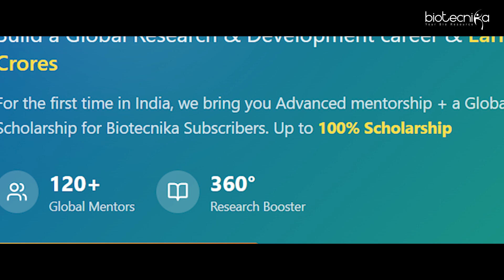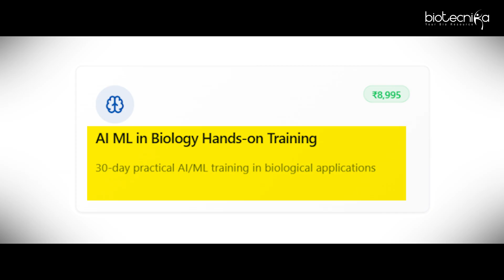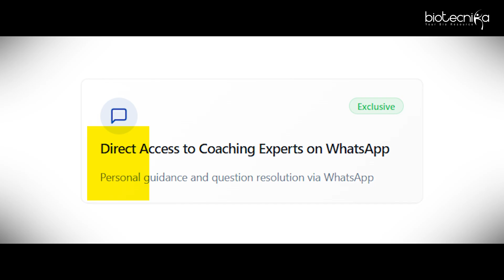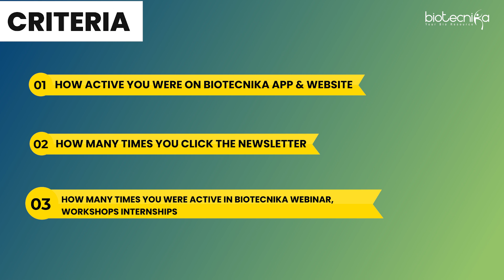Watson Impact Scholarship 2026 | Scholarships, Internships & Mentorship | Biotecnika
Watson Impact Scholarship 2026 – Could This Be Your Chance? 🌟
Imagine getting world-class biotech training, hands-on internships, mentorship from 120+ global experts, and placement support… all without worrying about fees! Sounds unreal? Well, it’s real – and it could be YOUR future!

The Watson Impact Scholarship 2026 is specially designed for talented students from economically challenged backgrounds who are ready to work hard and make a mark in biotechnology.

🚨 Deadline: 11th October 2026
👉 Don’t miss this chance!

Why You Should Apply:
100% scholarship for one lucky student
Job-oriented interview training & placement assistance
Virtual molecular biology & bioinformatics internships
AI & ML in biology training
Clinical research & NGS data analysis practical experience
Access to 12 months of workshops & global networking